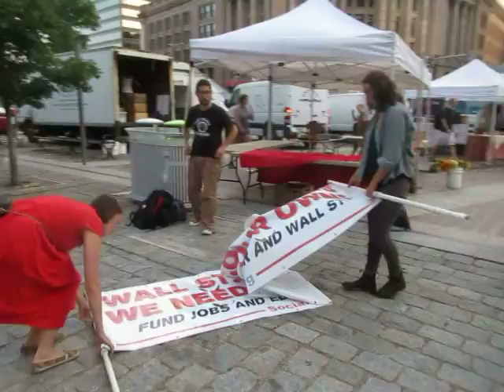2015 07 14 BernieKickoff Summary